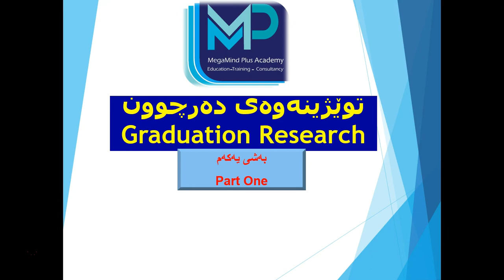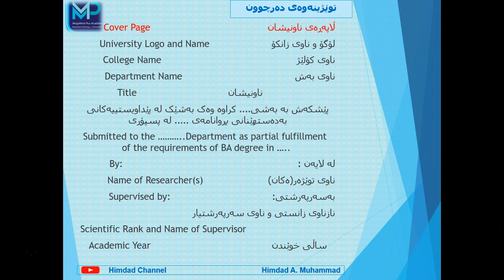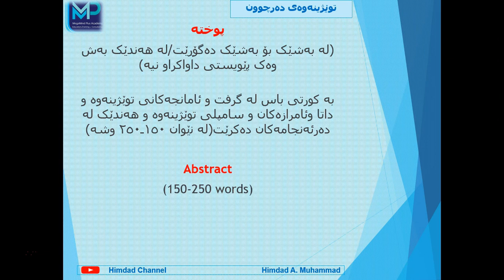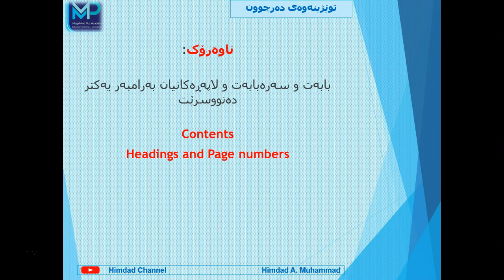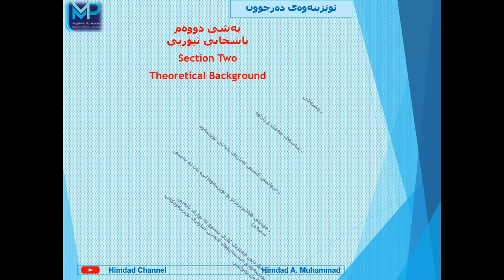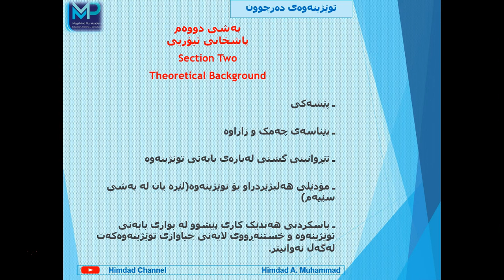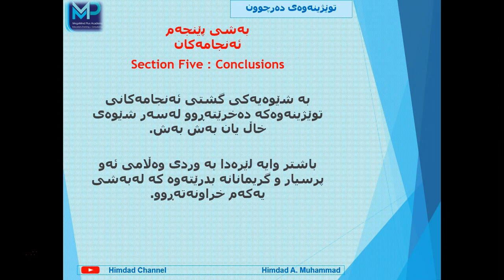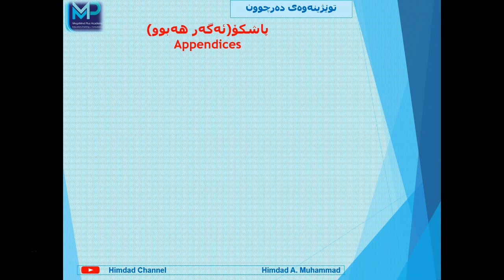توێژینەوەی دەرچوونی قوتابیان (بەشی یەکەم) Graduation Research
توێژینەوەی دەرچوونی قوتابیان (بەشی یەکەم)

پ.د.هیمداد عبدالقهار محمد ،سەرۆکی ئەکدیمیای مێگامایند پڵەس بۆ پەروەردە و ڕاهێنان و ڕاوێژکاریی لە ڤیدیۆیەکی ۹ خولەکی باس لە  پێکهاتە و بەشەکانی پرۆژەی توێژینەوەی دەرچوونی قوتابیانی پۆلە کۆتاییەکان لە زانکۆ و پەیمانگاکان دەکات کە تێیدا باسی بەش و لاپەڕە و هەندێک وردەکاری دەکرێت کە سوودی بۆ قوتابیان دەبێت.

Graduation Research (Part One)

Prof.Dr.Himdad A.Muhammad ,the president of MegaMind Plus Academy for Education ,Training and Consultation in this 9 minute video talks about components of graduation research projects required from final year students at universities and institutes.It explains pages and parts that need to be there , in addition to some recommendations and details .